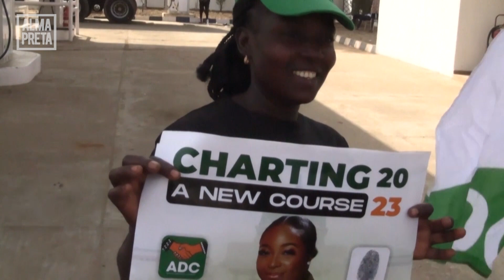Nas eleições da Nigéria, as mulheres lutam contra as probabilidades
A Nigéria, a democracia mais populosa da África, tem um dos menores números de mulheres no cargo no mundo, e o número de candidatas a cargos políticos em cargos locais e nacionais caiu desde 2019.

O número de mulheres concorrendo às eleições neste mês e em março diminuiu em quase todos os níveis. Contra todas as probabilidades, Juliet Isi Ikhayere, uma advogada de 28 anos, agora está concorrendo à Câmara dos Deputados no Território da Capital Federal. Ela está levando sua campanha de base para os locais, para conquistá-los por votos antes das eleições gerais que se aproximam rapidamente.

Gostou desse vídeo? Veja também:

Zulu reencenam a batalha de Isandlwana para marcar a vitória sobre os britânicos há 144 anos